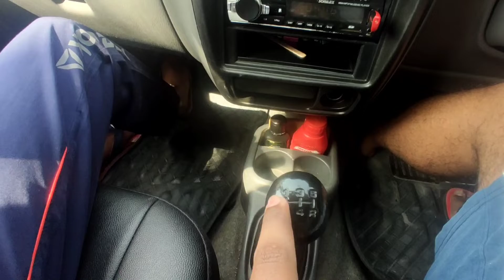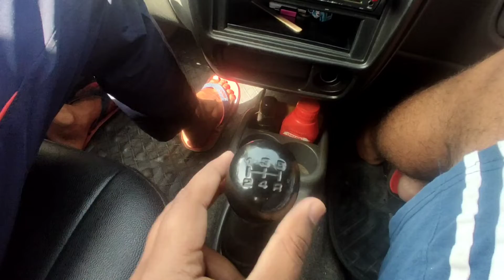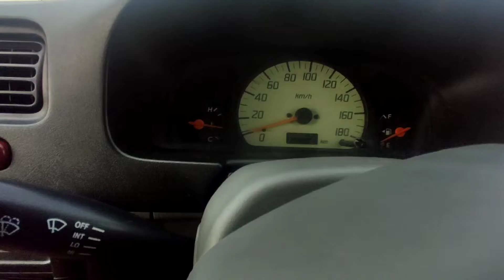वाह car चलाना to bhot asan hai